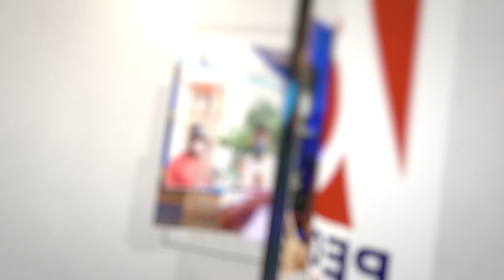ബജ്റംഗദൾ വിഷയം കർണാടകയിൽ കോൺഗ്രസിന് കാലനാകുമോ..? ബിജെപിയുടെ പ്ലാൻ ഇങ്ങനെ | congress